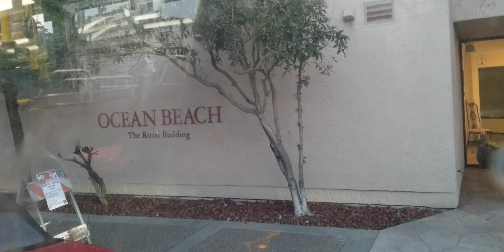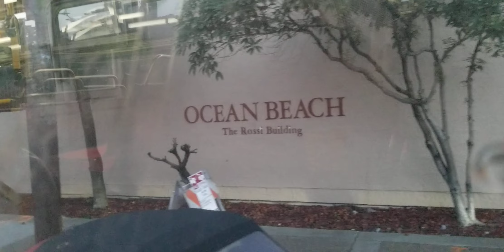Bus Ride in San Francisco